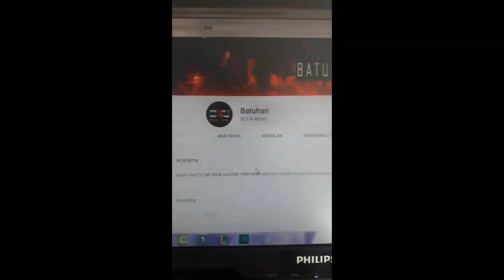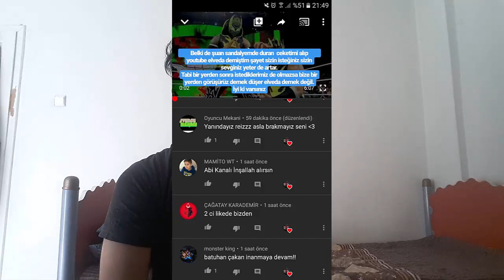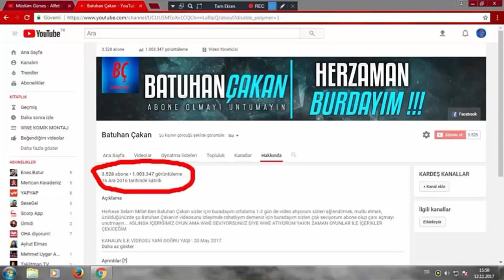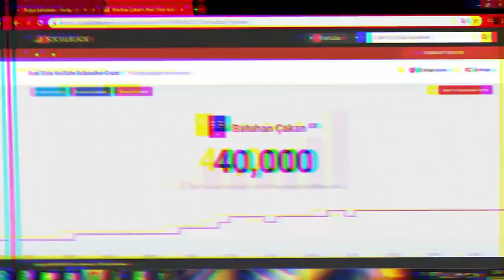Eski Kanala ne oldu ? Neden video gelmedi ?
Size detaylıca anlatmak istedim, eski kanalımız hakkında konuştuk biraz neyse bakıcaz ileriye